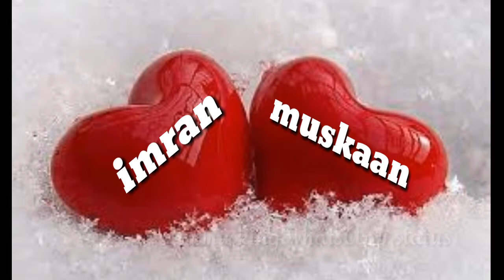"Imran" Muskaan"name whatsApp status video